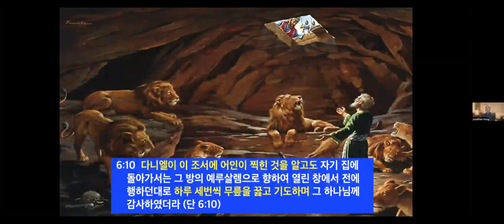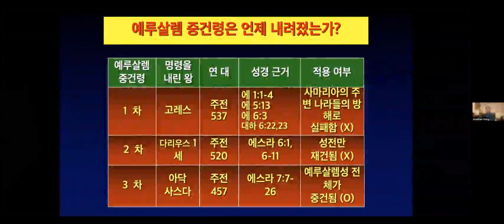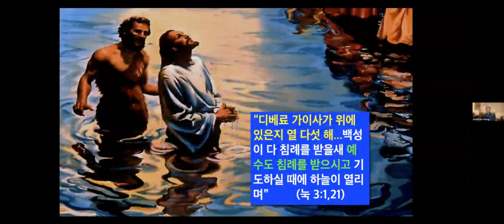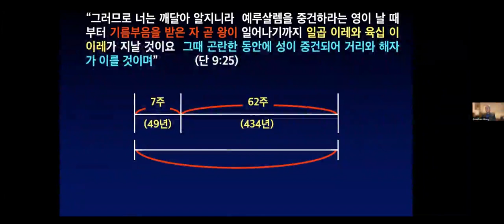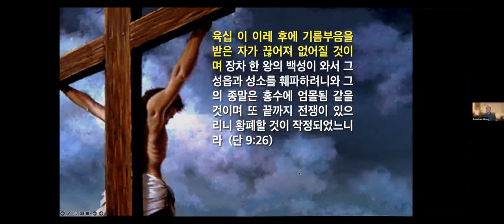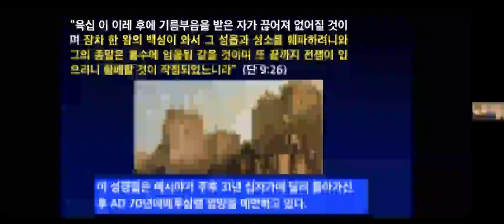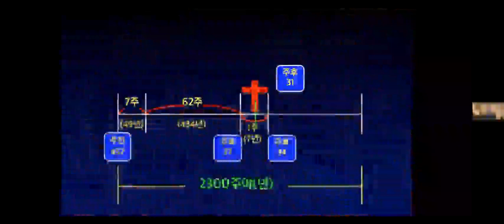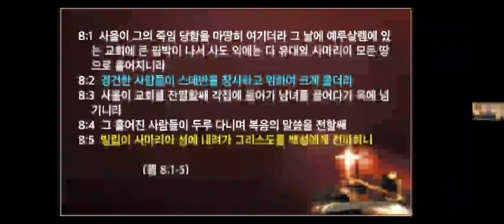9 2 다니엘서 9장 홍두표 240312